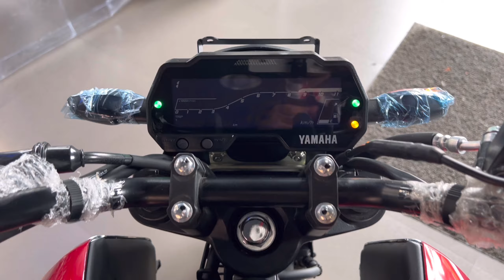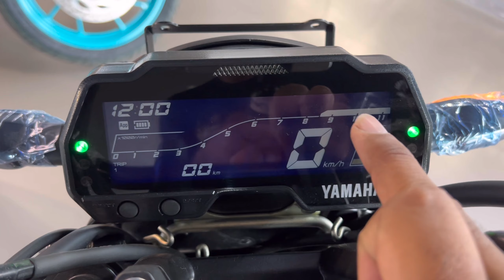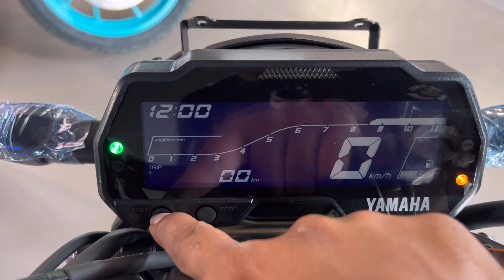Top 5 Region To Buy Yamaha FZS-S V4 OBD-2 2023 Model | On Road Price | Better than Pulsar 150cc ?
Is Video me mene Apko New 2023 Yamaha FZ-S V4 DLX ke price mileage features ke baare me bataya hai.

Topic Cover -
yamaha fzs V4 on road price
yamaha fzs version 4.0 mileage
fzs 150cc